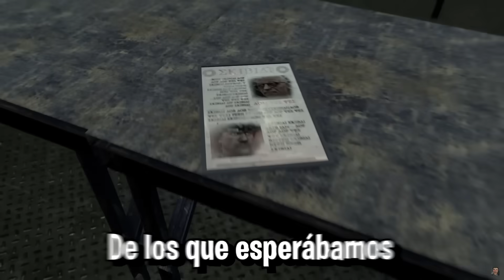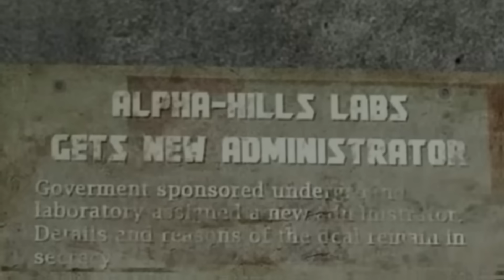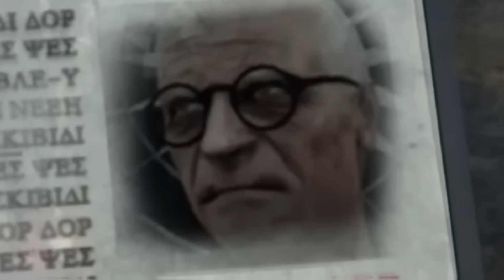LA IDENTIDAD DE LOS CIENTIFICOS SKIBIDI ES REVELADA!! - SKIBIDI TOILET 70 (PARTE 2)